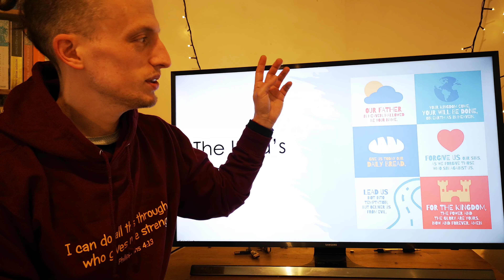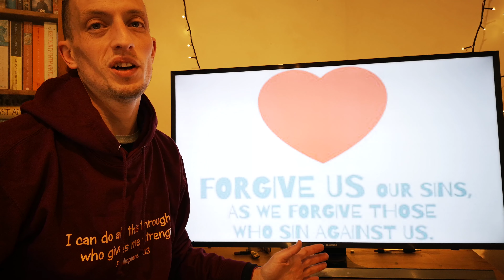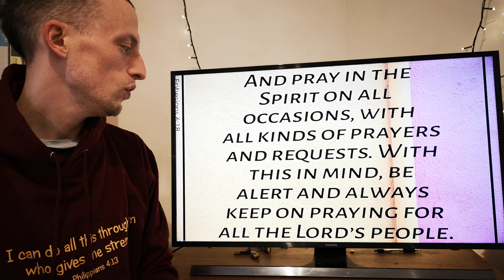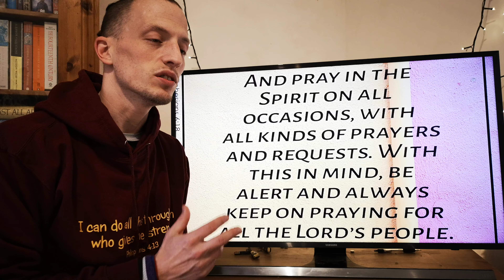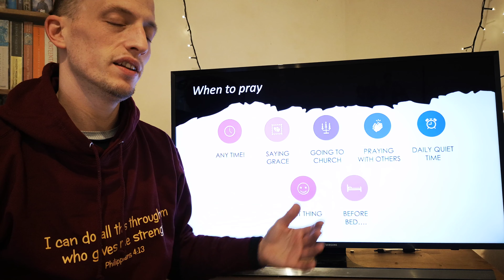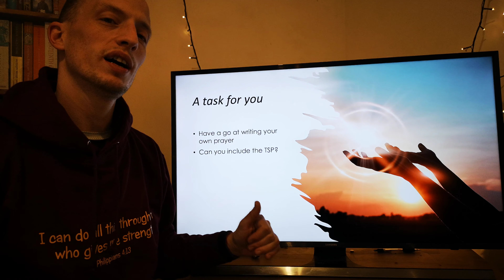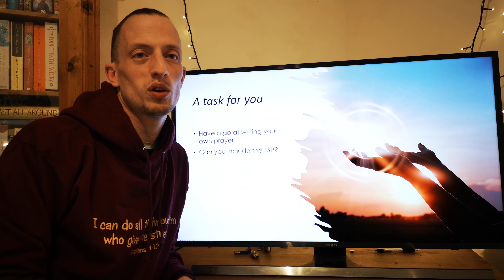Prayer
What is prayer and why do we do it?  Looking through the lens of the Lord's Prayer, this short explainer video tells children about Christian prayer as par educational syllabus.  from God's Story